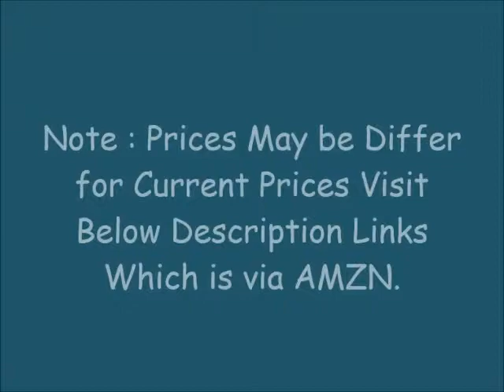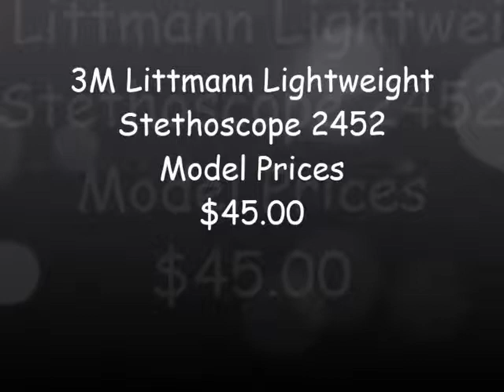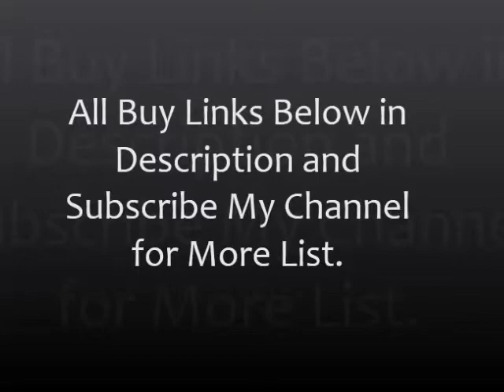The 10 Best Stethoscopes for Doctors & Nurse 2021 [List Updated]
See The 10 Best Stethoscopes for Doctors & Nurse 2021 [List Updated]
►1. 3M Littmann Stethoscope Rainbow Finish 6165

►2. 3M Littmann Monitoring Stethoscope 5803

►3. MDF Stainless Premium Stethoscope Free Parts

►4. 3M Littmann Lightweight Stethoscope 2456

►5. 3M Littmann Lightweight Stethoscope 2450

►6. 3M Littmann Lightweight Stethoscope 2452

►7. MDF Acoustica Deluxe Lightweight Stethoscope

►8. Dual Head Stethoscope GreaterGoods Lightweight Professional

►9. Classic Cardiology Stethoscope Clinical Paramed

►10. Ever Ready First Aid Stethoscope

Thanks
Admin